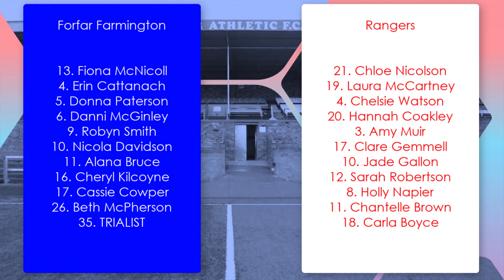15-05-19 Forfar Farmington v Rangers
Highlights of the SBSSWPL match between Forfar Farmington and Rangers at Station Park.